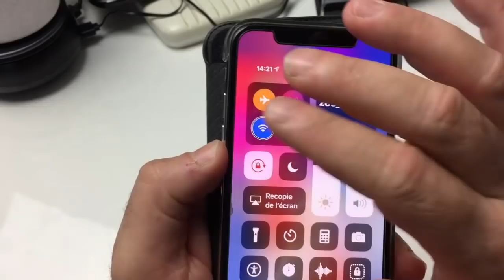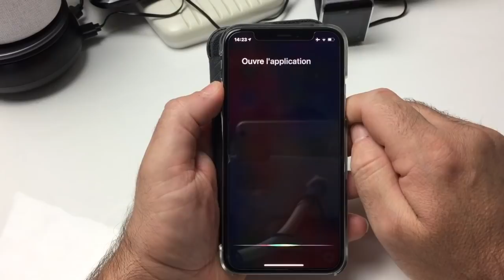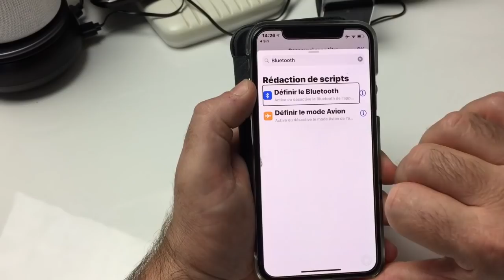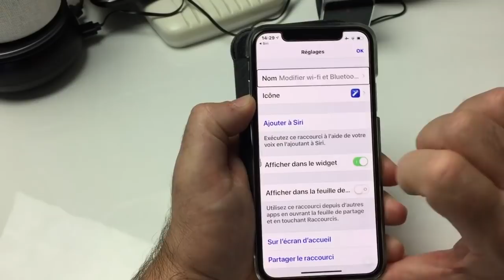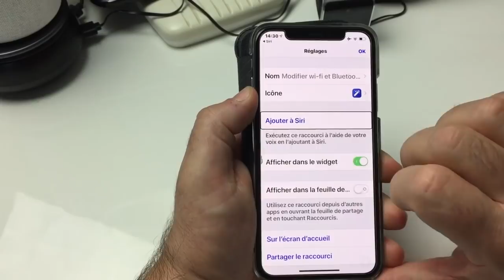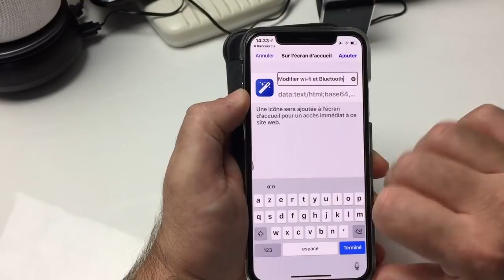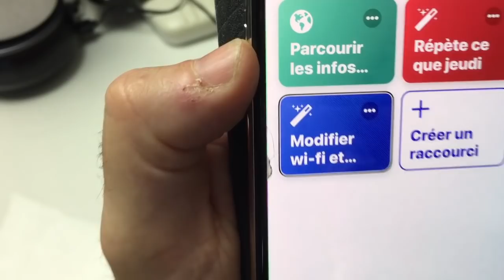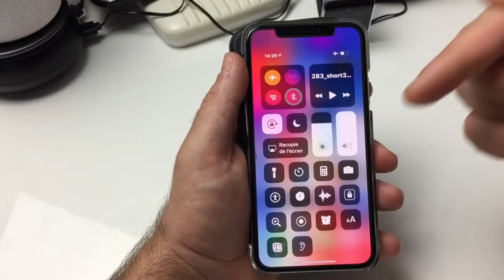Tuto iPhone Application Raccourci Siri Comment Éteindre Wi-Fi Et Bluetooth En Une Phrase Rapide !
Salut voici une vidéo sur: un petit Tuto iPhone Application Raccourci Comment Éteindre Wi-Fi Et Bluetooth En Une Phrase Gain De batterie vous allez grâce à se script gagner de la batterie car en désactivant wi-fi et bluetooth votre iPhone travail moins sur la batterie merci de vous aonner et voici ici le script :